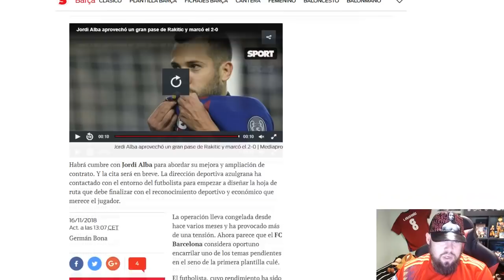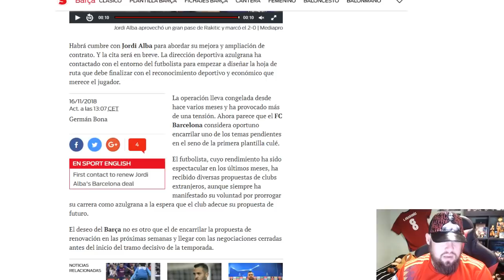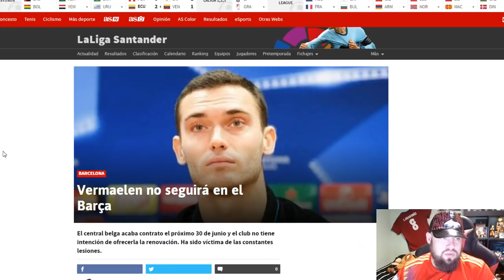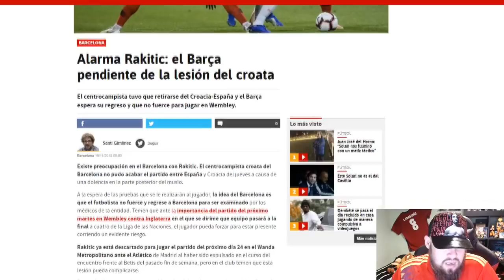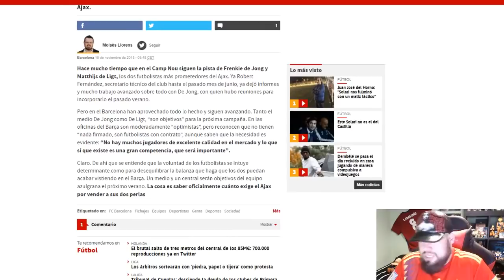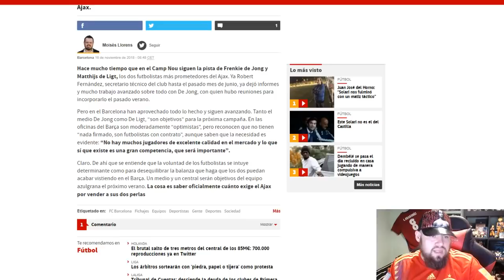BARÇA pendiente de RAKITIC | DE JONG Y DE LIGT PRINCIPALES OBJETIVOS | RENOVACIÓN JORDI ALBA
Intros realizadas con ShowBox